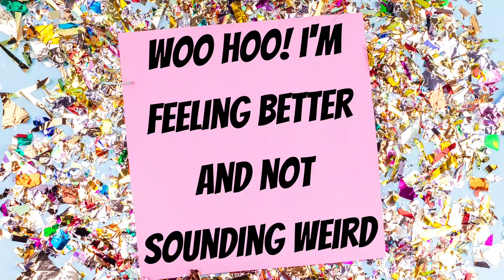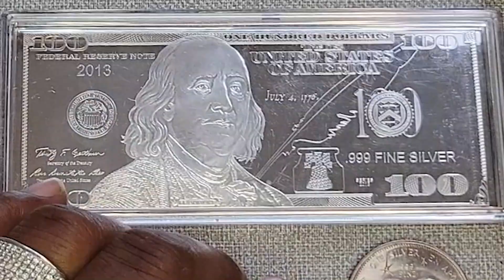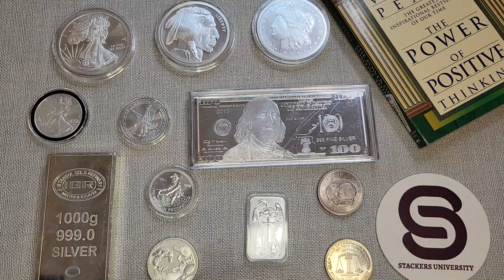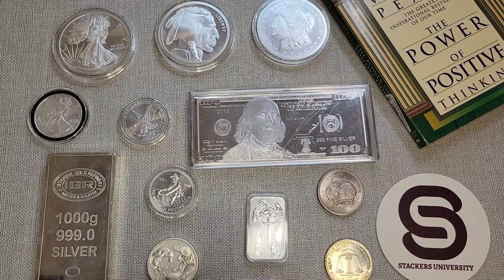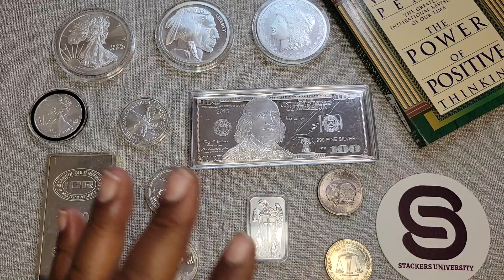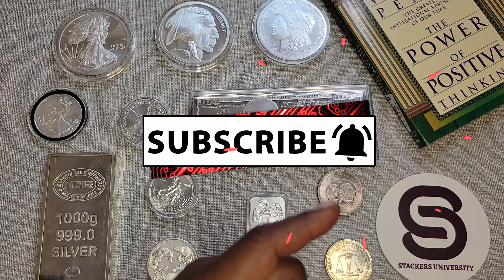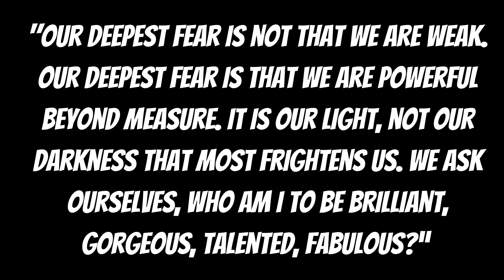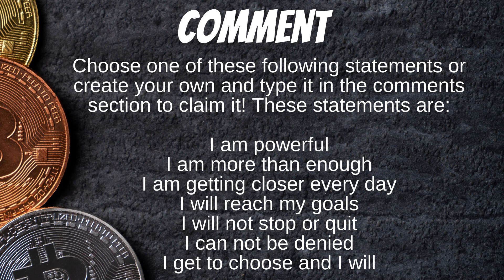Got 2,000oz? Here’s A Silver Stacking Strategy For What You Can Do…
It starts with a stacking a few ounces of silver, then you start stacking and the next thing you know, you’re a silver stacker and hopefully a stacking strategy develops that leads to you reaching your stacking goals. But 2,000 ounces of silver can seem so impossible when you’re stacking 2 ounces at a time. So what can you do?

All donations of $25 or more will receive a “Welcome to Stackers University” thank you package.

Package items MAY include branded items such as: Admissions letter, sticker(s), pens, folders, mugs, discount on gear, or Stackers University commemorative coin.